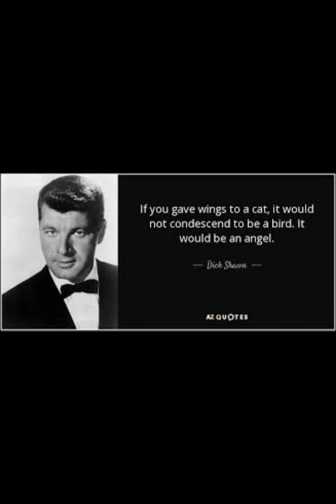The Legend of Dick Shawn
One of the most unique stand-up comedians in entertainment history, he got his big break on (original) The Producers as L.S.D. and continues to create mirth on the stage, on the big-screen, and on TV